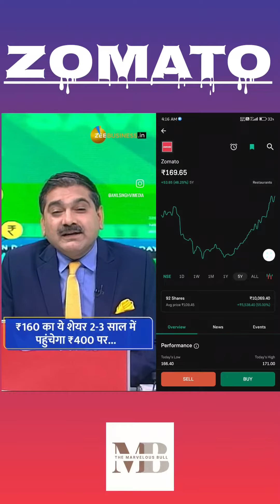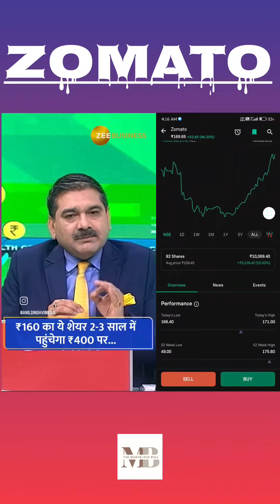Zomato, top pick for wealth creation